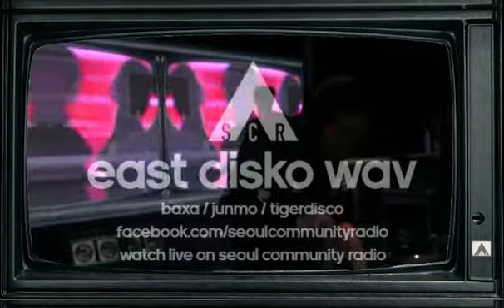ITAEWON GLOBAL FEST(10/15/26) - EAST DISKO WAV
SCR showcases sets from one of our biggest events of the year, Itaewon Global Festival! Watch SCR resident DJ, East Disko Wav, perform his mix at IGF!

Operating out of a bunker studio in Itaewon’s multicultural hotbed Usadan-ro, Seoul Community Radio (SCR) is ON AIR and on a mission.

Created by the scene for the people that make it great, SCR exists to champion underground culture in Korea and provide the LIVE audio-visual platform to help it grow and thrive.

Music, Creative works, Events + Community.

Freshness made in Seoul, with the World invited.

다양한 문화가 공존하는 서울의 이태원 우사단로에서 벙커 스튜디오를 운영하는 Seoul Community Radio (SCR)는 ON AIR의 사명을 가지고 있습니다.

멋진 것을 추구하는 이들을 위해 그러한 씬에서 만들어진 SCR은 한국의 언더그라운드 컬쳐를 위해, 그리고 그것이 더 성장 할 수 있도록 라이브 오디오-비주얼 플랫폼을 제공합니다.

음악, 창의적인 작업물, 이벤트 + 커뮤니티.

세계가 원하는. 서울에서 만들어진 새로움.